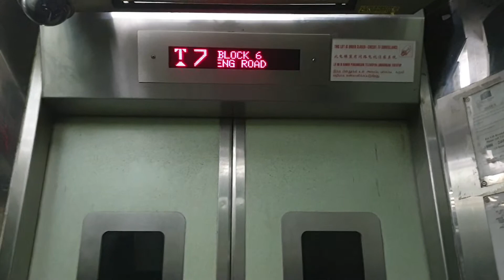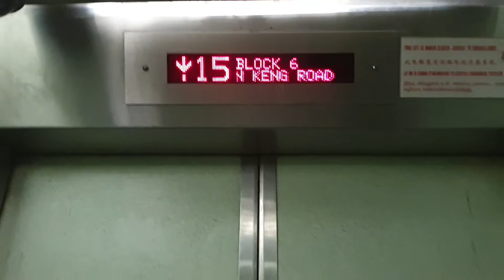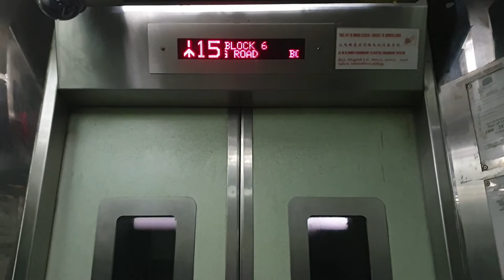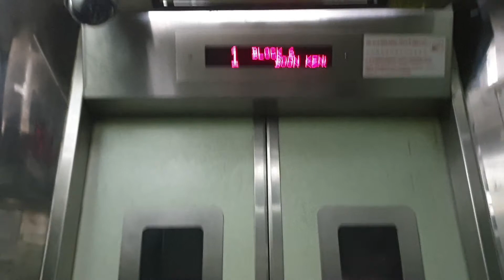Express Lift - Block 6 Boon Keng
25 Feb 2021

You've seen blocks 4 and 5, so here's block 6. Similar to block 5 but the voice is worn out.
Again, to be ruined by EM Services. It's probably gone by now.

The block design of this block and block 5 are unseen elsewhere. Meanwhile block 4's design can also be seen in Pasir Ris.

Brand = Express
History = Original, going to be replaced soon